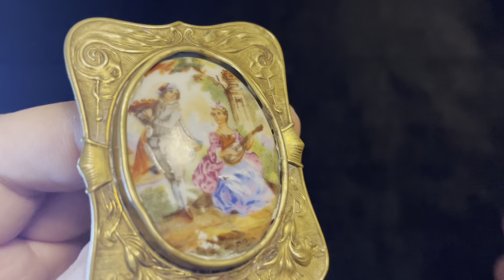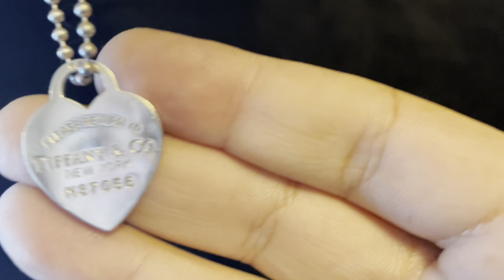Tiffany & Co Sterling YSL Necklace VENDOME Brooch Estate Sale Finds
Found so much costume brooches, necklaces, earrings, artisan sterling and more baubles galore!

New content weekly and live Auction Friday’s! Love you all ❤️❤️❤️ @SUGARVISSION